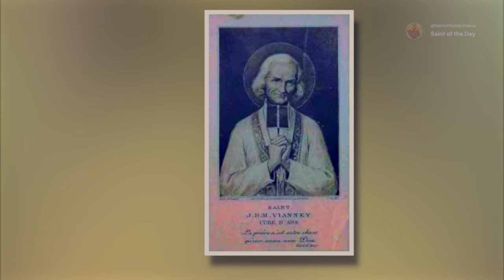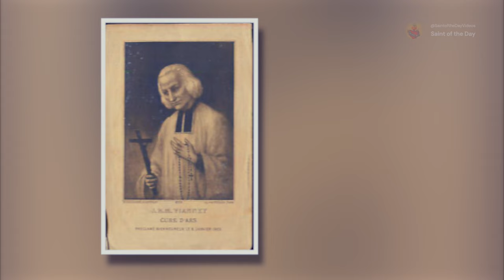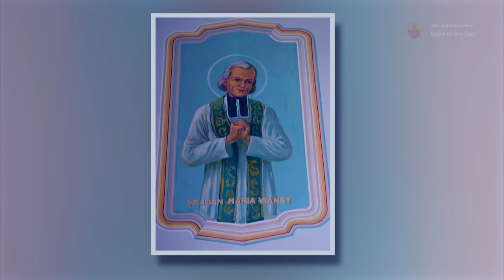Saint John Baptist Vianney, The Cure of Ars - August 9th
Canonized:
31 May 1925, Vatican City by Pope Pius XI

Patronage:
Parish priests and confessors.
De Oliveira, P. C. (n.d.-b). St. John Baptist Vianney, Cure of Ars, Plinio Correa de Oliveira commentary on the Saint of the Day, August 4.

Wikipedia contributors. (2023c). John Vianney. Wikipedia.